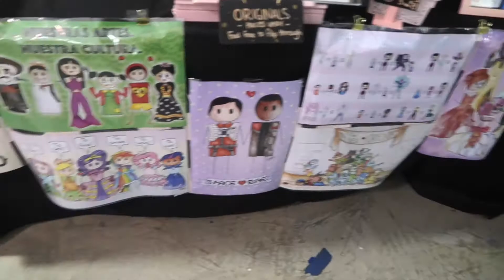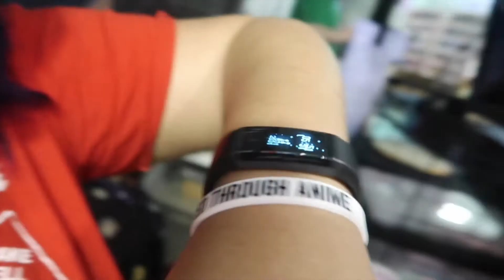Artist Alley Vlog 💜RE-UPLOAD💜 - AMPX 2018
Follow Drawing Disasters!